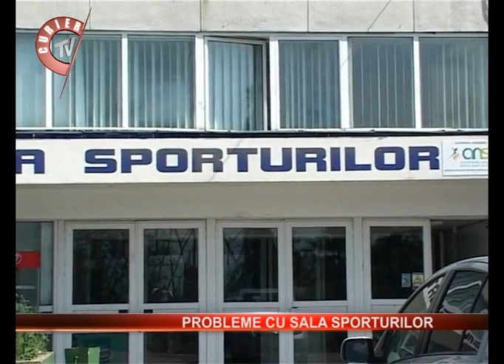probleme cu sala sporturilor